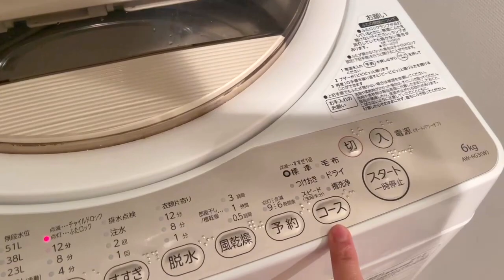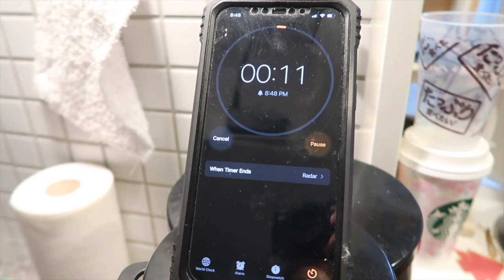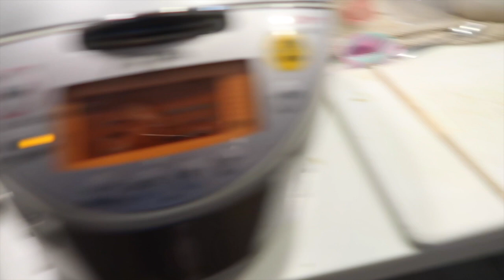BAKING FAIL? + CRAVINGS SATISFIED! + SHOPPING HAUL! + 4 PIGEONS??? (SENDAI JAPAN) - candyloveart